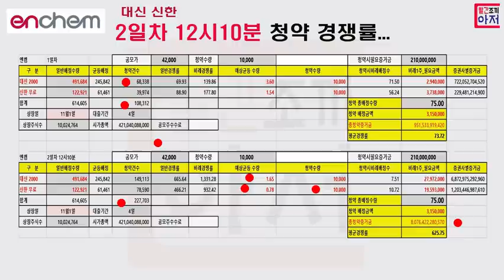12시10분 2일차청약경쟁률 엔켐 21일~22일 공모청약 최종예상 균등추첨,,, 비례1주는 대신 5500만원,,, 신한은 3500만원예상... 증거금8조 최종15조예상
12시10분  2일차청약경쟁률 엔켐 21일~22일 공모청약    최종예상 균등추첨,,, 비례1주는 대신 5500만원,,, 신한은 3500만원예상... 증거금8조 최종15조예상